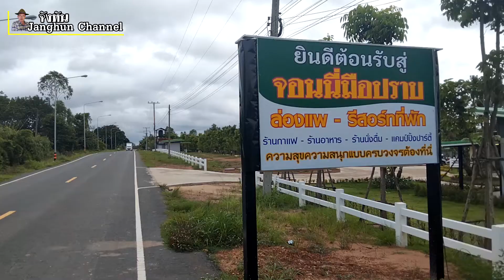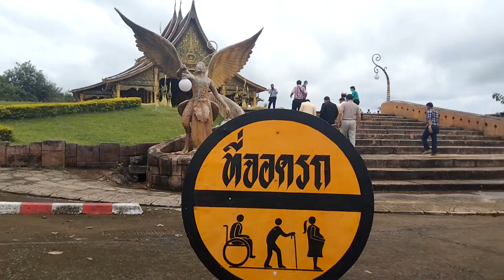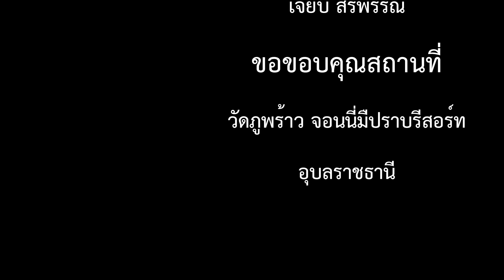วัดภูพร้าวชมวิวเขื่อนสิรินธร-ด่านช่องเม็ก อุบลราชธานี พักผ่อนหย่อนใจที่จอนนี่มือปราบรีสอร์ท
พักผ่อนที่จอนนี่มือปราบรีสอร์ท ไหว้พระวัดภูพร้าวชมวิวเขื่อนสิรินธร อุบลราชธานี
           หากจะมองหาที่พักสุดแสนคลาสสิคริมธารา บรรยากาศร่มรื่น ต้นไม้นานาพันธุ์ มีร้านอาหาร และลานปิ้งย่าฝริมน้ำให้นั่งสุดฟิน   ขอแนะนำอีกแห่ง ณ อำเภอสิรินธร ใกล้วัดภูพร้าว และด่านพรมแดนช่องเม้ก สถานที่สวยคลาสสิค ริมธารา ท่านใดสนใจอยากจะมาพักผ่อนที่พักบรรยากาศสุดแสนคลาสสิคและสุดฟิน
          วัดสิรินธรวรารามภูพร้าว  หรือนิยมเรียกกันว่า วัดเรืองแสง ตั้งอยู่ที่  อำเภอสิรินธร จังหวัดอุบลราชธานี เป็นวัดที่ตั้งอยู่บนเนินเขาสูง โดยจำลองสภาพแวดล้อมของวัดป่าหิมพานต์หรือเขาไกรลาศ  บริเวณบนยอดเขาจะมองเห็นพระอุโบสถสีปัดทองตั้งเด่นเป็นสง่า  จุดเด่นของวัดคือ การได้มาชมภาพเรืองแสงเป็นสีเขียวของของต้นกัลปพฤกษ์ที่เป็นจิตรกรรมที่อยู่บนผนังด้านหลังของอุโบสถในยามค่ำคืน ซึ่งช่วงเวลาที่เหมาะสำหรับการมาชมและถ่ายภาพคือ ตั้งแต่เวลา 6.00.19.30 น. ซึ่งหากโชคดีก็จะได้เห็นดวงดาวมากมายเต็มท้องฟ้า อีกด้วย  แต่ภาพเรืองแสงนี้หากมองด้วยตาเปล่าจะเห็นเพียงเล็กน้อย จะไม่เห็นเป็นสีเขียวชัดเจนเท่ากับภาพที่ถ่ายด้วยกล้องถ่ายภาพ เพราะฉะนั้นนักท่องเที่ยวบางท่านที่มาเก็บภาพความงดงามผ่านสายตาต้องเผื่อใจไว้เล็กน้อย
จอนนี่มือปราบรีสอร์ท, ไหว้พระวัดภูพร้าว,ชมวิวเขื่อนสิรินธร, อุบลราชธานี,
ท่องเที่ยวทั่วไทย แหล่งท่องเทียว เที่ยวภาคเหนือ อีสาน กลาง ใต้ ท่องเที่ยวไทย พญานาค เพลง "จังหัน Janghun Channel" เพลงมันๆ ที่พักราคาถูก โรงแรม อุทยานแห่งชาติ วิวสวยบรรยากาศดี ฝึกเล่นดนตรีเบื้องตน ทิวทัศน์ อัปเดตเส้นทาง การเดินทาง  อับเดทล่าสุด รีวิวสถานที่ ร้านกาแฟ แลนด์มาร์ค พากินพาเที่ยว วิถีชาวบ้าน ฝึกเป่าแคน สถานที่ท่องเที่ยว